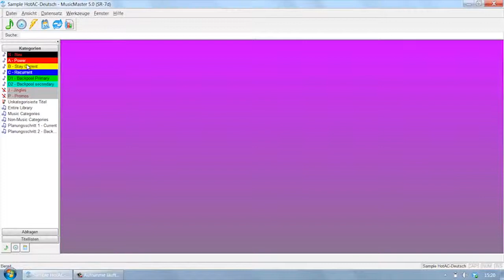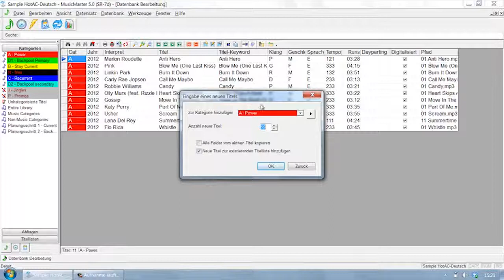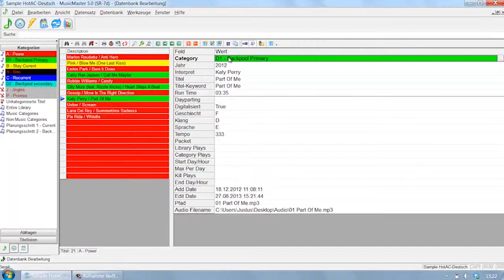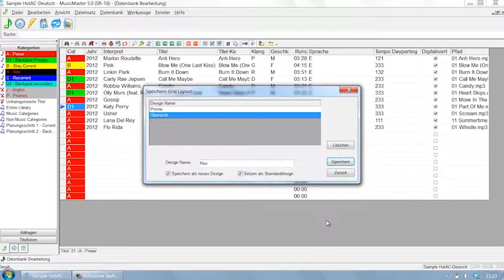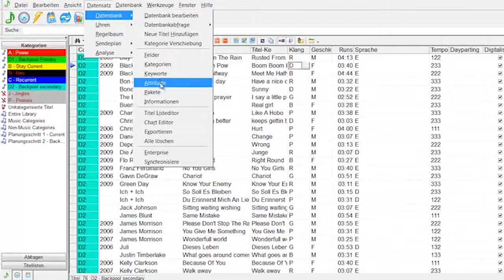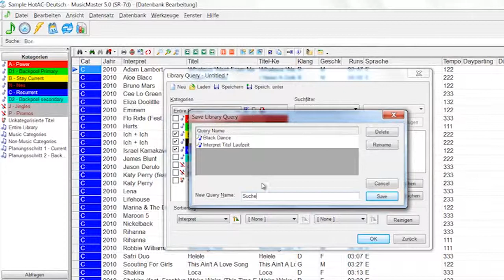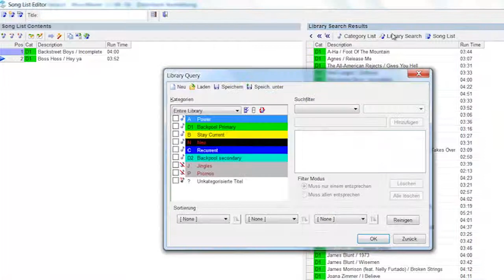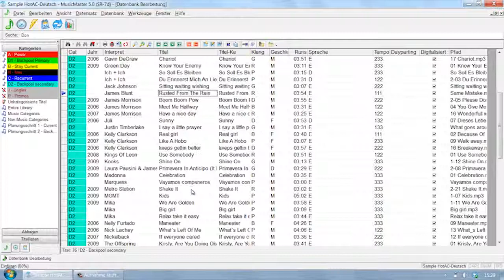MusicMaster | Die ersten 10 Schritte - DE - Folge 2 | Arbeiten an der Datenbank